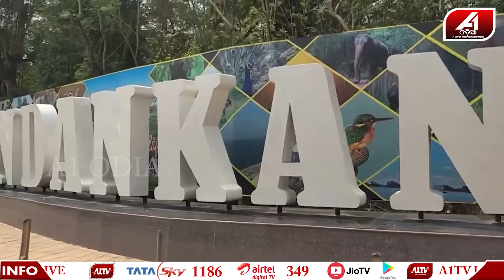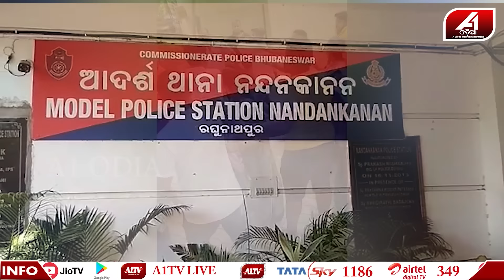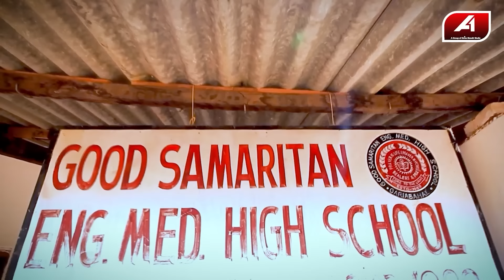ରଣକ୍ଷେତ୍ର ପାଲଟିଲା ନନ୍ଦନକାନନ ପ୍ରାଣୀ ଉଦ୍ୟାନ || A1 ODIA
A1 ODIA | ODISHA NEWS | SPECIAL STORY
ନନ୍ଦନକାନନ ପରିସରରେ ପର୍ଯ୍ୟଟକଙ୍କୁ ମରଣାନ୍ତକ ଆକ୍ରମଣ କରିଛନ୍ତି ନନ୍ଦନକାନ କର୍ମଚାରୀ । ଛତିଶଗଡରୁ ଆସିଥିବା ପର୍ଯ୍ୟଟକଙ୍କୁ ଗୋଡାଇ ଗୋଡାଇ ଆକ୍ରମଣ କଲେ ସଫାରୀ ବସ୍ କର୍ମଚାରୀ । ଯାହାର ପୁରା ଦୃଶ୍ୟ ସିସିଟିଭିରେ କଏଦ ହୋଇଛି ।

!!! MORE UDATE !!!